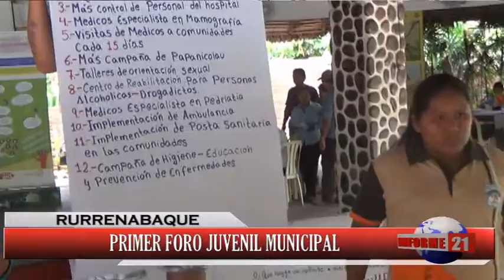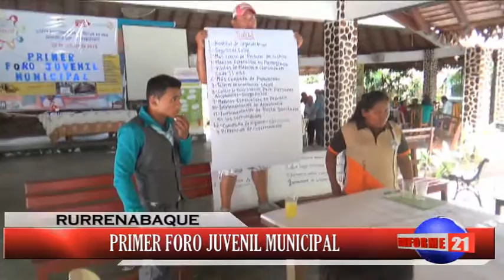Foro juvenil en Rurrenabaque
El pasado 22 de octubre del 2016 se llevó a cabo en Rurrenabaque el 1er Foro Juvenil Municipal, convocado por los jóvenes de Rurrenabaque en coordinación con Soluciones Prácticas y Christian Aid.